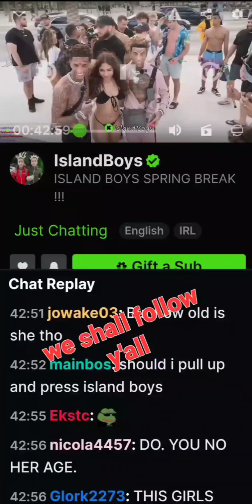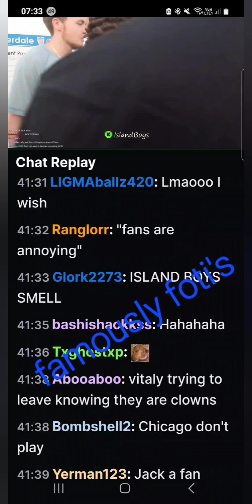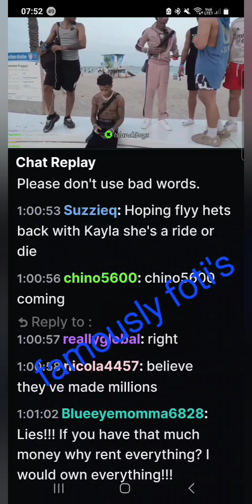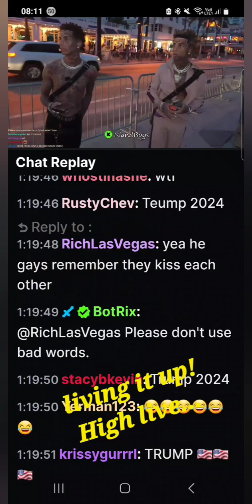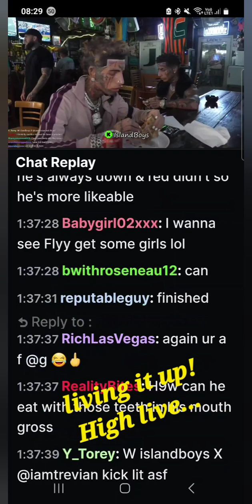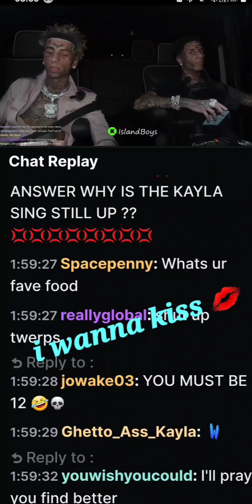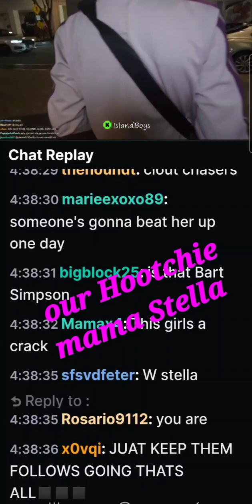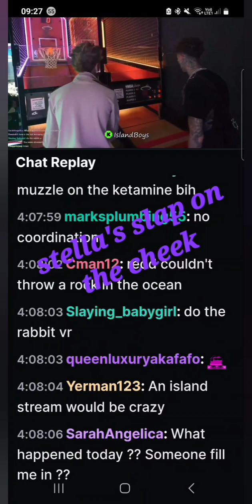islandboys go fantastic fans